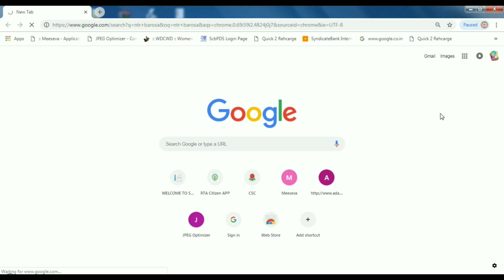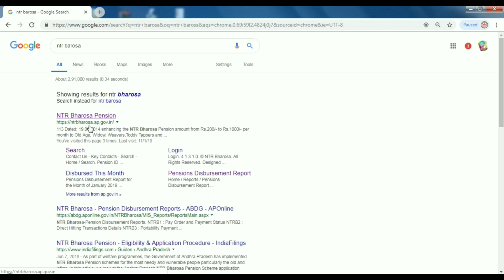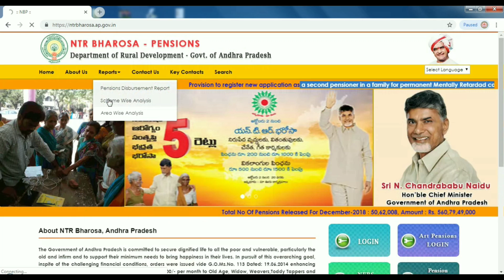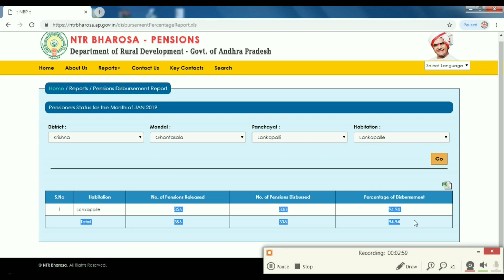NEWS పెన్షన్ అప్లికేషను || పెన్షన్ కి అప్లై చేసే విధానం